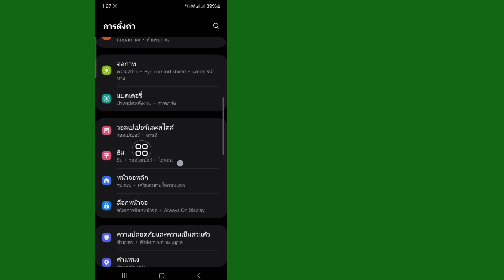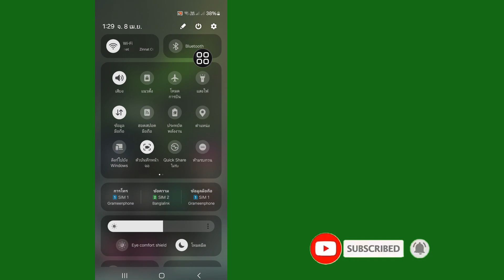วิธีแก้ไข Instagram ขออภัย มีข้อผิดพลาดกับปัญหาการออกอากาศของคุณในปี 2024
ในวิดีโอนี้ ฉันจะแสดงวิธีแก้ไข Instagram ขออภัย มีข้อผิดพลาดกับปัญหาการออกอากาศของคุณในปี 2024 แก้ไข Instagram ขออภัย มีข้อผิดพลาดกับการออกอากาศของคุณไม่ทำงาน  Instagram ขออภัย มีข้อผิดพลาดกับการแก้ไขปัญหาการออกอากาศของคุณ.

คำถามที่เกี่ยวข้องอื่นๆ:

วิธีแก้ปัญหา Instagram dory thare เกิดข้อผิดพลาดกับปัญหาการออกอากาศของคุณ
ขออภัย มีข้อผิดพลาดกับการออกอากาศของคุณ
แก้ไข Instagram ขออภัย มีข้อผิดพลาดกับการออกอากาศของคุณไม่ทำงาน

หากคุณสนุกและพบว่าวิดีโอนี้มีประโยชน์ โปรดสมัครรับข้อมูลช่องของฉัน  หากคุณมีคำขอการสอนใด ๆ โปรดแจ้งให้เราทราบในความคิดเห็น!  ผมจะทำให้ภายใน 1 วันครับ.